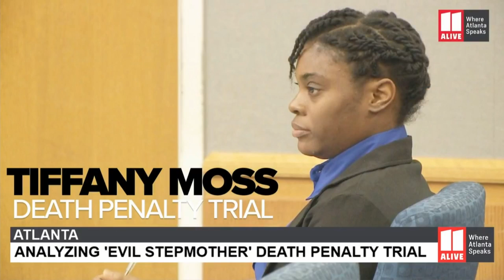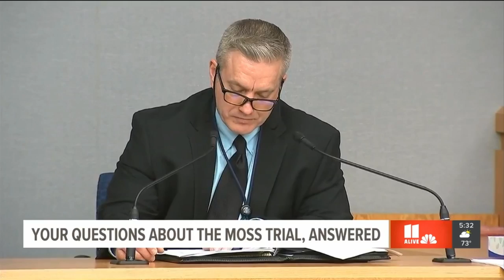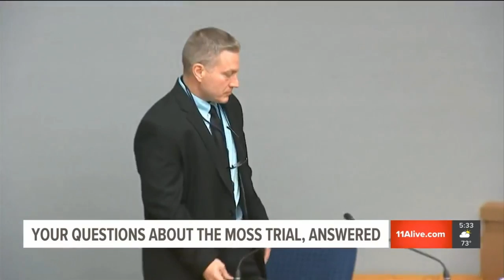Latonia P Hines-Legal Commentary for 11Alive/NBC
Discussion with Kaitlyn Ross about the Tiffany Moss murder trial.